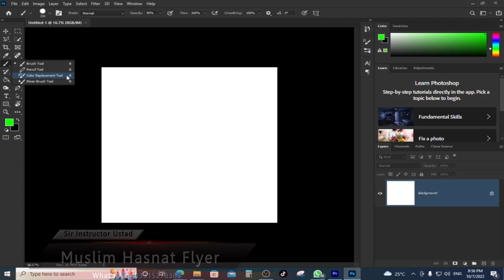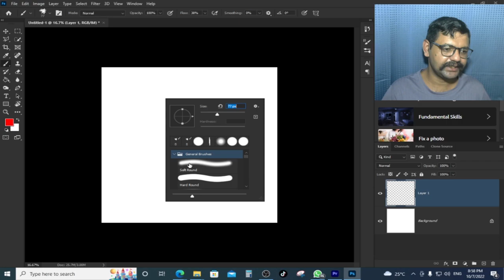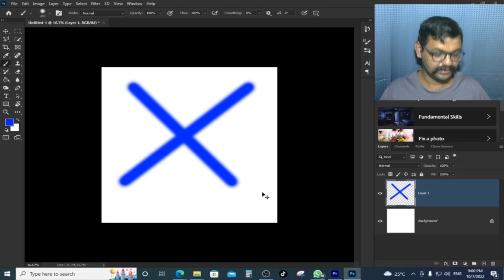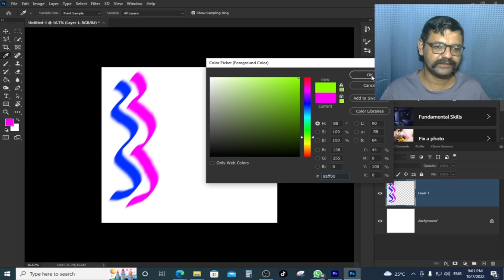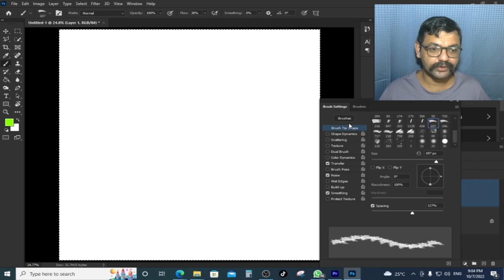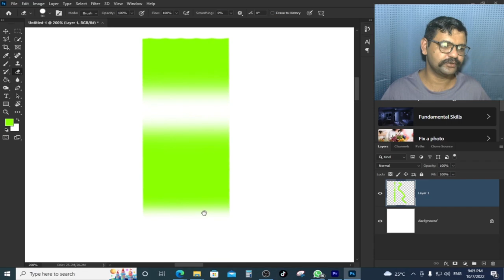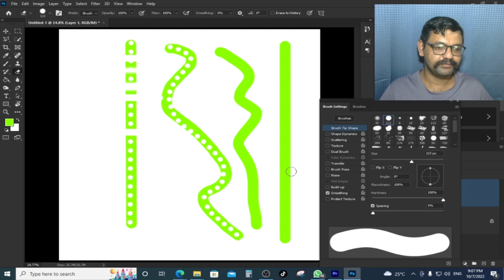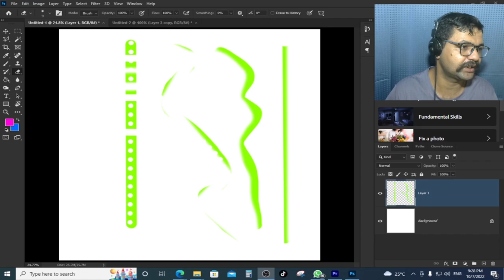Adobe Photoshop CC 2020 Complete Course in Urdu Class11| How to use Eraser Tool | Hasnat Flyer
Hi everyone! This is 1st Class of Photoshop for Beginners Series.
In this class you will learn the Photoshop How to use Bursh Tool and Eraser Tool in Adobe Photoshop.